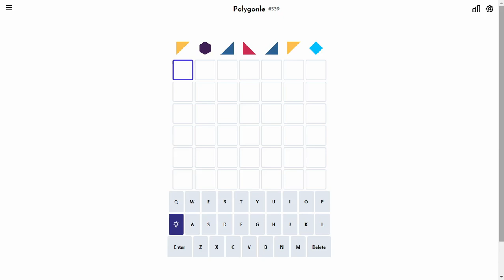Solve Daily Polygonle #539 (Hard Mode): 1/21/2024 (ASMR)